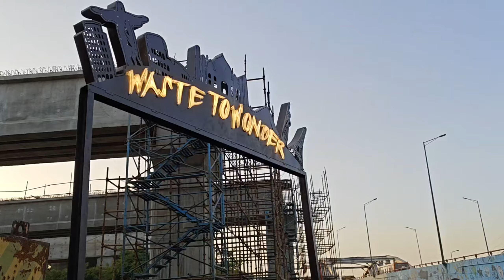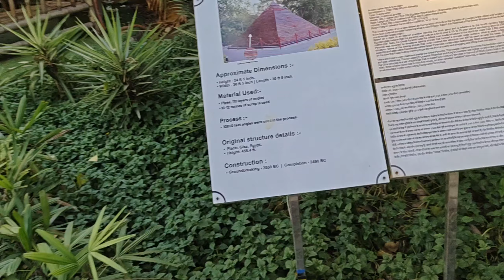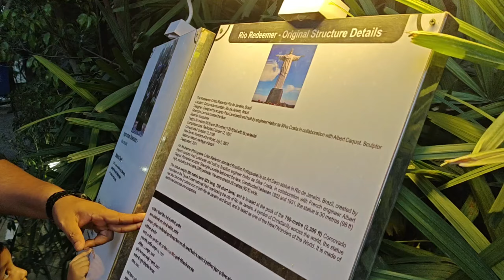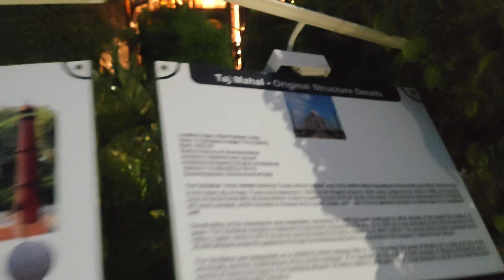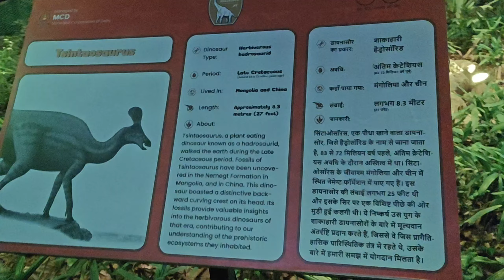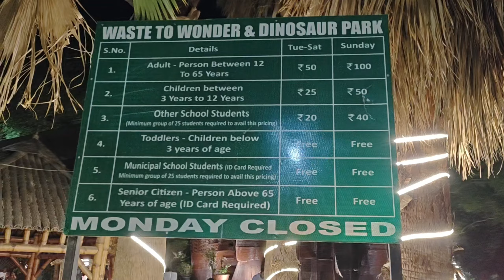Waste To Wonder Delhi Ticket Price | Night View | Dinosaur Park Delhi Mein Kahan Hai | S Paul Vlogs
Camera Used

Mic Used

📸Best Vlogging Equipments 👇

Vlogging Tripod
Rode Mic
Vlogging Camera
Gorilla Tripod
(Wide Lens) Canon

Your Queries -